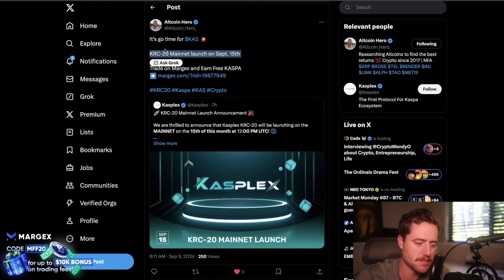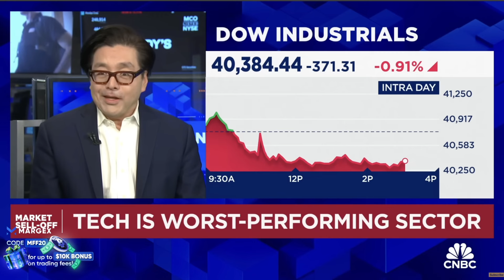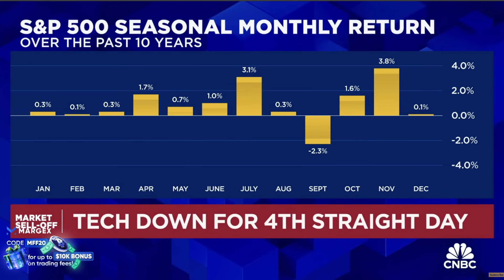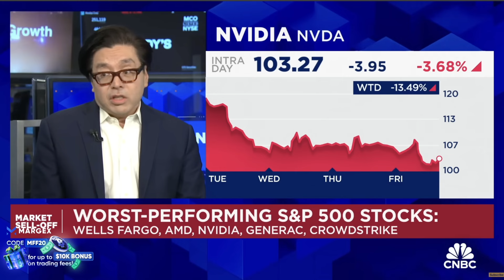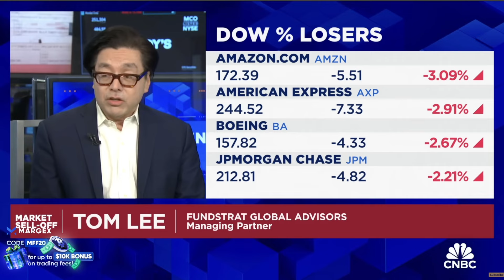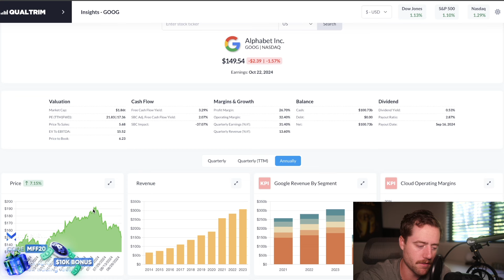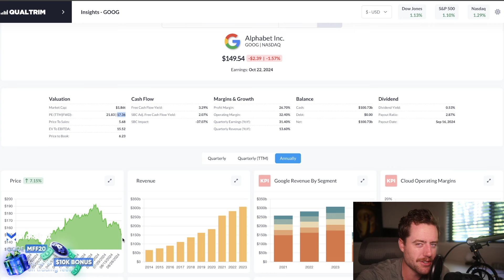TOM LEE - THIS IS WHERE YOU BUY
Trade and Earn $15,000 BTC with CoinW! Up to 200x leverage and No KYC needed👇